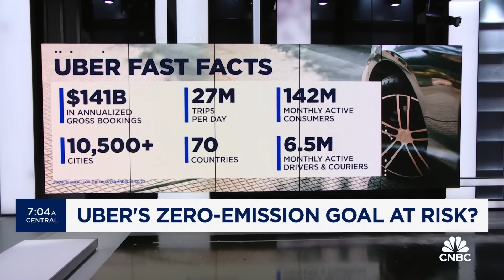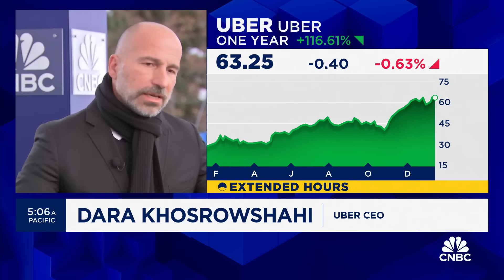Uber CEO Dara Khosrowshahi: We are totally committed to the electrification of our fleets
Uber CEO Dara Khosrowshahi joins 'Squawk Box' to discuss the company's EV push, whether the company's zero-emission goal is at risk, the EV market at large, the acquisition and subsequent closure of Drizly, impact of AI, and more.